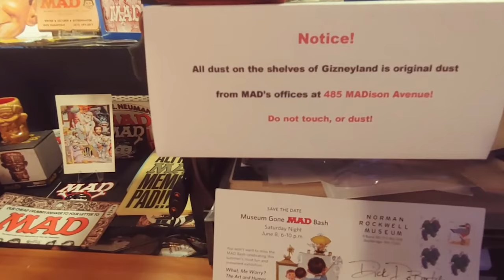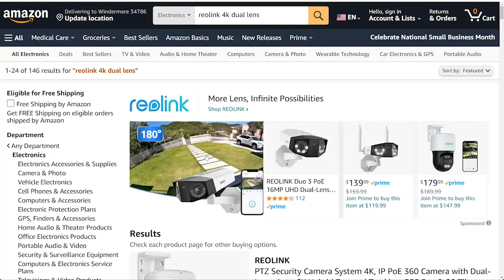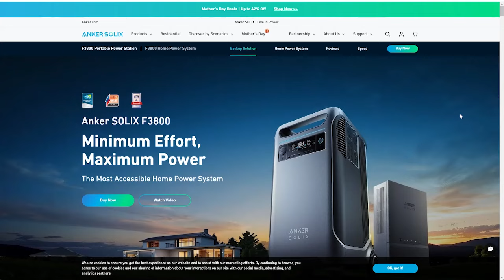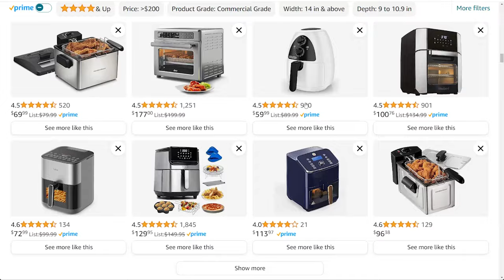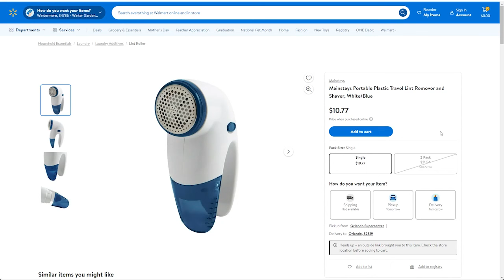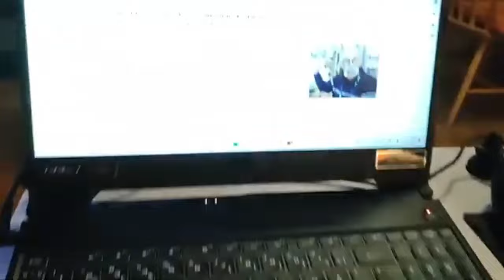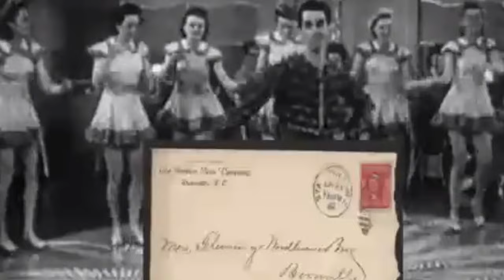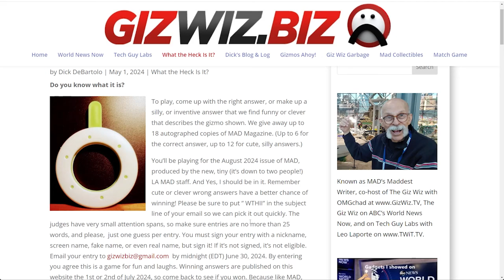The Giz Wiz #1987: Ankers Away!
In this week's electrifying Giz Wiz episode, we're bringing you the latest in surveillance tech with the World’s First 4K Battery Camera, a colorful night vision wonder! Then, get charged up with a portable power station, and don't miss out on kitchen magic that'll elevate your culinary skills. Plus, Chad's Crappy Corner brings you a lint shaver that'll leave your clothes fuzz-free and fabulous! Tune in for all the fun and quirky tech adventures!